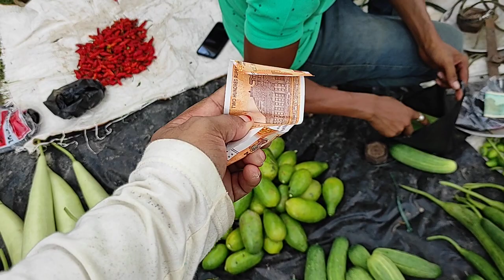HAPPY THROWBACK THURSDAY!!!!